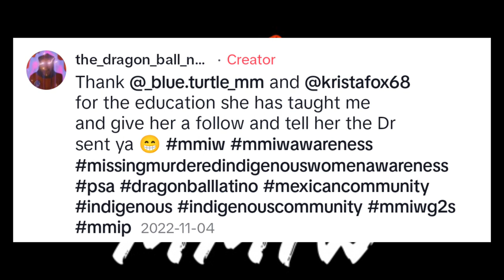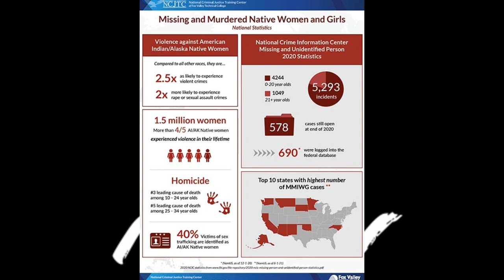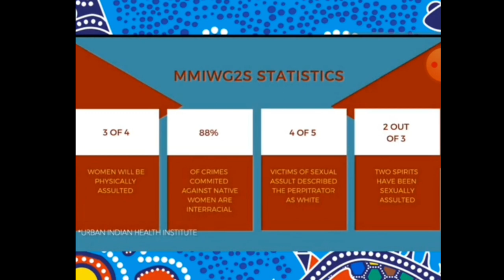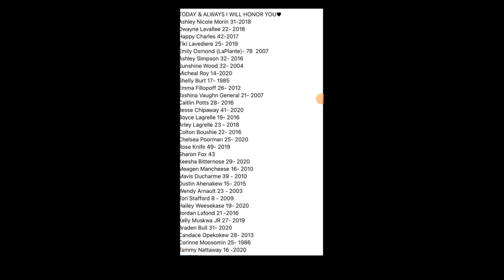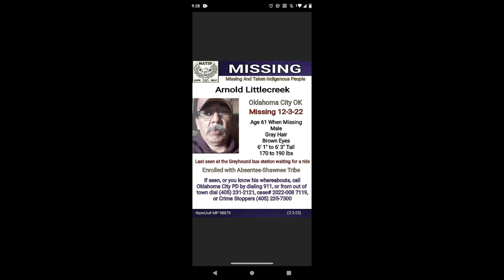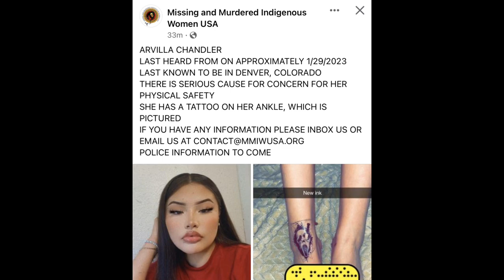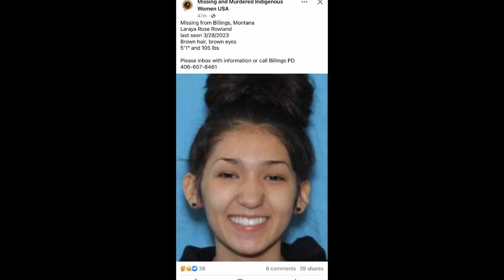MMIWG2S (MMIW AWARENESS MONTH)